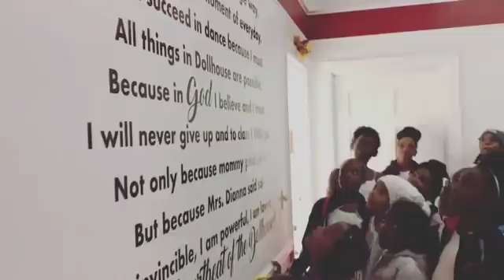The Dancing Dolls Pledge